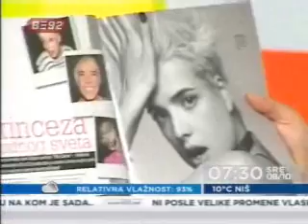"JOY" magazin - TV B92,8.10.08,7.29, Dizanje